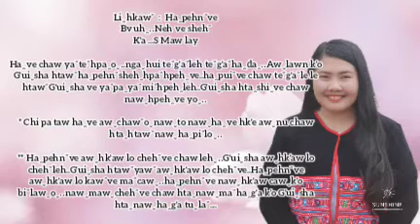เพลงใหม่คริสเตียน2021Haꞈpehnˇve (1ยอห์น4:7-20 ) พระเจ้าทรงเป็นความรัก[ Lyrics ]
เนื้อเพลงค่ะ Lyrics
เพลง Haꞈpehnˇve
Bvuhꞈ..Neh ve shehˉ
K'a ...S Maw lay

Haꞈve chaw yaˇteˇhpaˍoˬngaˬhui teˇg'aˇleh teˇg'aˇhaꞈdaꞈ..Awˬlawn k'o G'uiˬsha htawˇhaꞈpehnˇshehˍhpaˇhpehꞈve..haꞈpuiˉve chaw teˇg'aˇle le htawˇG'uiˬsha ve yaˇpaˍyaˇmiˇhpehꞈleh..G'uiˬsha htaꞈshiˍve chaw nawˬhpehꞈve yoˬ..

* Chi pa taw haꞈve awˬchawˇoˬ nawˬto nawˬhaꞈve hk'e Awˬnu chaw htaꞈhtawˇnawˬhaꞈpiˇloˬ..

** Haꞈpehnˇve awˬhk'aw lo chehˇve chaw lehˬG'uiˬsha awˬhk'aw lo chehˇleh..G'uiˬsha htawˇyawˇawˬhk'aw lo chehˇve..Haꞈpehnˇve awˬhk'aw lo kawˆve maˇcawˬ..haꞈpehnˇve nawˬhk'aw cawˬk'o biˇlawꞈoˬ..nawˬmawˬchehˇve chaw htaꞈnawˬmaˇhaꞈg'a k'o G'uiˬsha htaꞈnawˬhaꞈg'a tuˬlaˇ

(1ยอห์น4:7-20 ) พระเจ้าทรงเป็นความรัก